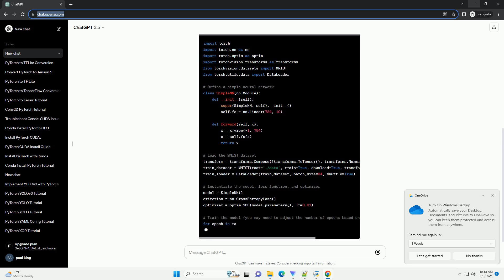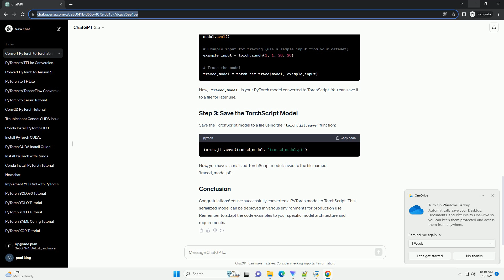convert pytorch model to torchscript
Title: Converting PyTorch Models to TorchScript: A Step-by-Step Tutorial
TorchScript is a powerful tool in PyTorch that allows you to export and deploy your PyTorch models in a production environment. It converts PyTorch models into a serialized format, which can be loaded and executed in various runtime environments, such as C++ or mobile devices. This tutorial will guide you through the process of converting a PyTorch model to TorchScript with a detailed code example.
Before you start, make sure you have the following prerequisites installed:
For the purpose of this tutorial, let's create a simple PyTorch model and train it on a sample dataset. Here's an example:
Once you have a trained PyTorch model, you can convert it to TorchScript using the torch.jit.trace function. Here's how you can do it:
Now, traced_model is your PyTorch model converted to TorchScript. You can save it to a file for later use.
Save the TorchScript model to a file using the torch.jit.save function:
Now, you have a serialized TorchScript model saved to the file named 'traced_model.pt'.
Congratulations! You've successfully converted a PyTorch model to TorchScript. This serialized model can be deployed in various environments for production use. Remember to adapt the code examples to your specific model architecture and requirements.
ChatGPT